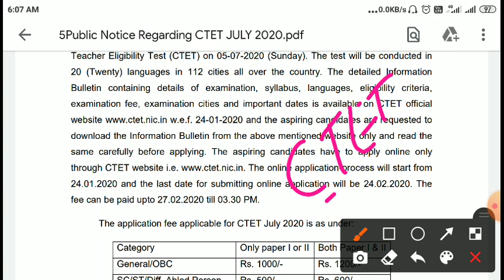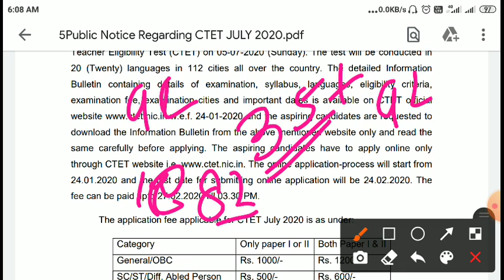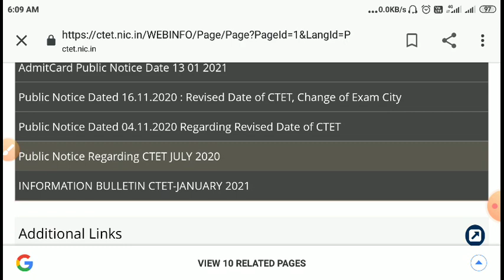CTET Next Exam Date 2021/CTET July 2021/CTET Certificate /ctet registration date/ctet new exam date